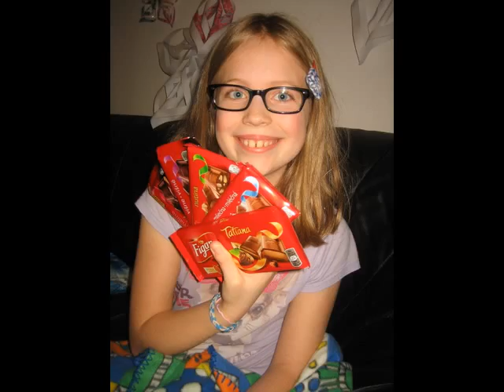Christmas 2013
Some fun memories from this year's celebrations.